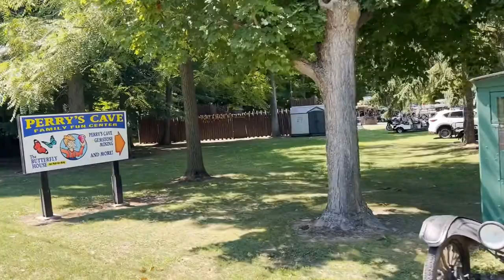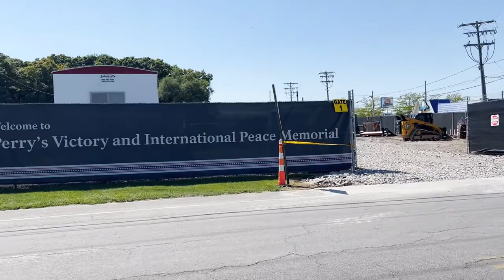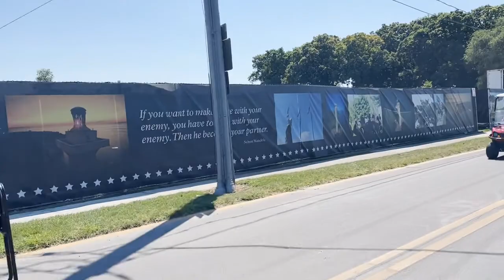Ohio's Summer Bucket List: Put in Bay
Ohio's Summer Bucket List: Put in Bay. On the shores of Lake Erie, about 90 minutes west of downtown Cleveland and a short ferry ride away is an island called South Bass, or as locals call it...Put in Bay. Ride your bike, rent a golf cart or just walk to see this beautiful island.   A little over 500 people call Put in Bay home all year long and about 25 kids attend the Put in Bay island school. During the summer months, the bars and restaurants are packed with live music daily. You won't want to miss this summer destination called Put in Bay!!

I get lots of calls from people looking to move to Cleveland or to invest in Cleveland real estate and I LOVE it! I am passionate about this town that I was born and raised in.  Honestly, call/text me day or night and heck yeah, even on the weekends...I can make your transition to Cleveland easier!

Reach out Days/Nights/Weekends, whenever you want, I never stop working for you!